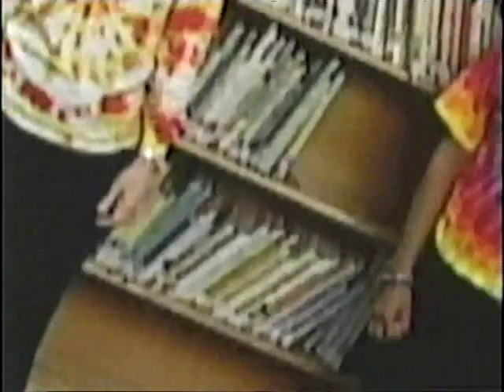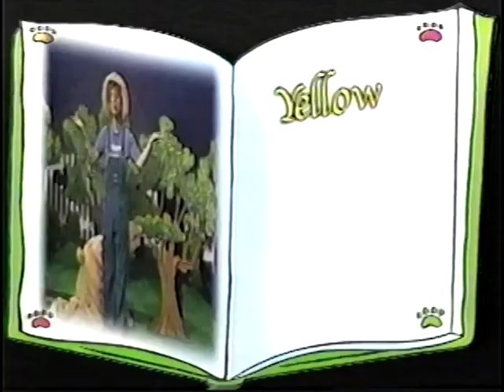Plant a Seed, Part 1 - Cat Paws in Motion, St. Monica Video Library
Cat Paws in Motion from Miss Lee Campbell-Towell,  award winning educator in San Antonio, Texas.  Bi-lingual program of music and movement.  Used with permission.  Converse Access Television on YouTube - Programs vary from The Choices We Face from Renewal Ministries, to the country sound of the San Antonio Steel Guitar Association recorded monthly at the American Legion Hall in Converse, Texas.